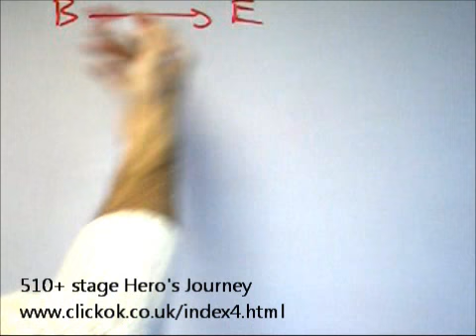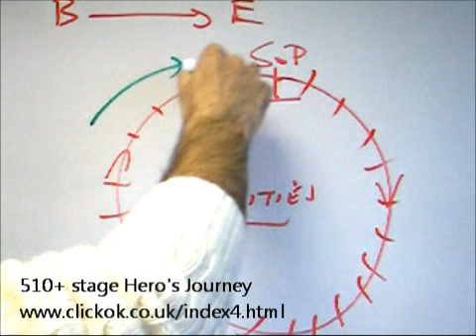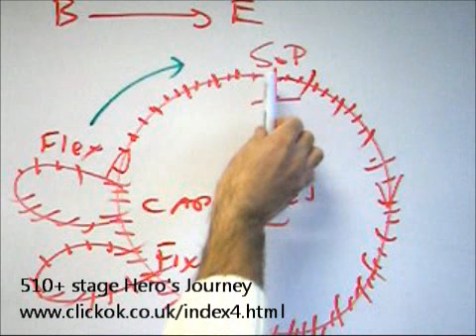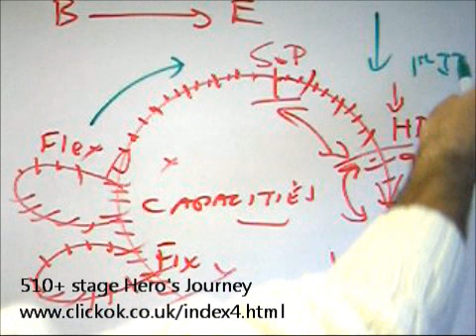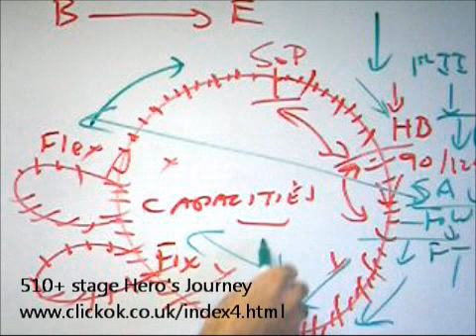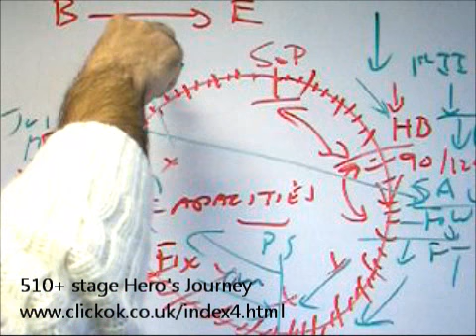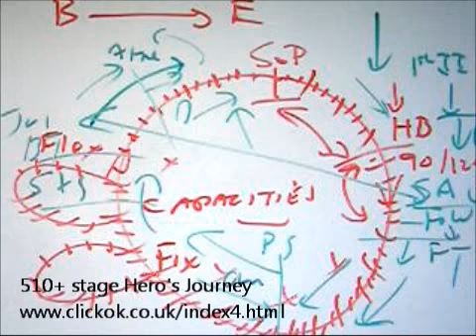American (2010) - 510+ stage Hero's Journey, Screenwriting KalBashir.com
Valid for screenwriters, novelists and all types of storytellers. Specific worksheet examples (arc, theme etc) on the website.